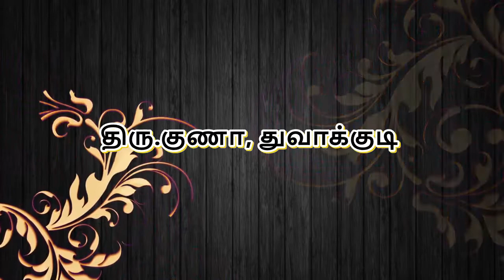தனது உயிரை காப்பாற்றிய ஓங்காரக்குடில் ஆசான் - திரு. குணா, துவாக்குடி - # அரங்கர் டிவி